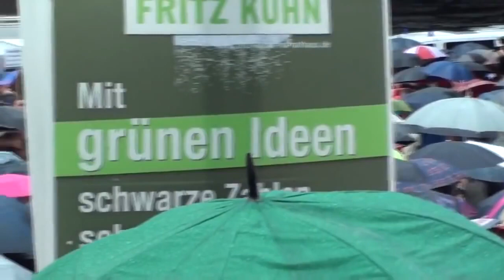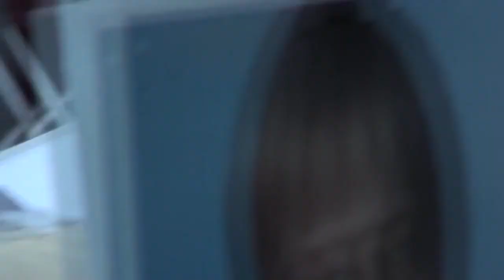Angela Merkel in Stuttgart - begeistert die Zuhörer - standing ovation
Der Auftritt, dieser über alles geliebten Bundeskanzlerin, die Ihr Volk verehrt und es dennoch gerne am Nasenring zum Schlachthof führen würde, fand in Stuttgart statt. Da jede Veranstaltung so Endet, könnte man meinen, der Teufel  wäre hinter Ihr her, dem ist nicht so, es sind nur die Bürger, die Sie nicht mehr sehen und hören können.  Die Veranstaltung nahm dennoch ein gutes Ende, sie wurde nicht gelyncht. Wer weiß mit was, diese über alles geliebte Bundeskanzlerin,   als nächstes kommen wird, um ihr geliebtes Volk bei Laune zu halten. Da Sie (Merkel), Martin Schultz sowie viele andere hohe Herrschaften in Brüssel  und anderswo blutsverwandte sind, dürfen wir uns auf einiges gefasst machen, denn nur Sanktionen gegen Russland sind den Herrschaften zu wenig, die  würde uns lieber heute als Morgen Richtung Wolga marschieren lassen, weiter sind wir beim letzten Mal nicht gekommen.
Geteilt mit Newsbote.